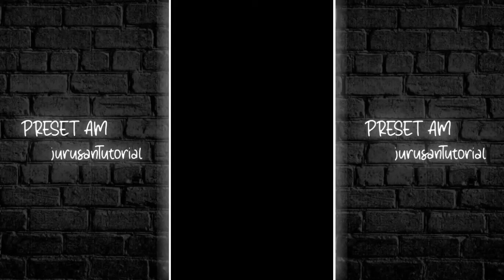PRESET AM TERBARU DI BAWAH 5 MB || DJ AKU Z BEGGIN MODE CUPU X MODE SUHU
SOUND/LAGU 📥 :

DOWNLOAD LAGU
SALIN AJA LINK VIDEONYA TERUS MASUK LINK DI BAWAH ‼️

HASTAG